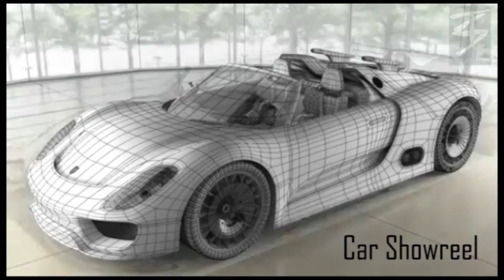THE STUDIO (Car Show-reel)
Car 3d model, which is created on the basis of images found online. Its a 3D car show-reel of The Studio which represents the type and quality of work we deal with.This car is modeled using Autodesk Maya and rendered in Mental Ray.